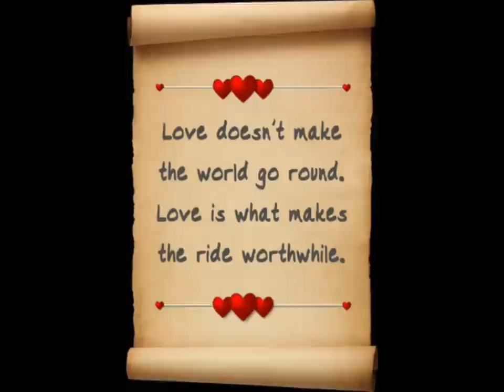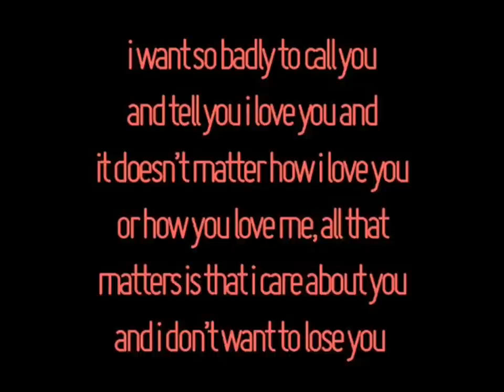A LADY OF A CERTAIN AGE - Dickie Rock - 07/09/2012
♥❥ℒℴѵℯ♥♫♥❥ℒℴѵℯ♥♫♥❥ℒℴѵℯ♥♫♥❥ℒℴѵℯ♥♫♥❥ℒℴѵℯ♥♫

Há tradução livre de frases em inglês usada nesse clip, inseridas na descrição e também em "anotações" no próprio vídeo, basta configurar seu canal para lê-las.

 ♥❥ℒℴѵℯ♥♫♥❥ℒℴѵℯ♥♫♥❥ℒℴѵℯ♥♫♥❥ℒℴѵℯ♥♫♥❥ℒℴѵℯ♥♫

1) Referência à : Love Makes The World Go Round -Ashlee Simpson??
"Love doesn't make the world go round, love is what makes the ride worthwhile" /
(O Amor não faz o mundo girar, o amor é o que faz com que o passeio valha a pena)

2)"I hate the moment when suddenly my anger turns into tear" / (Eu odeio o momento quando de repente minha raiva se transforma em lágrimas)

3) "I want so badly to call you and tell you i love you and it doesn't matter how i love you or how you love me, all that matters is that i care about you and i don't wanto do lose you" / (Eu quero tanto chamá-lo e dizer "eu te amo" e não importa como eu te amo ou como você me ama, tudo o que importa é que eu me importo com você e eu não quero perdê-lo)

4)"it was so easy falling for you, but now it's hard for me to let go. i guess i really did love you and i'm afraid i still do." / (era tão fácil para você, mas agora é difícil para mim deixar de ir. Eu acho que eu realmente te amo e ainda estou com medo do que fazer )

5) "i lose you... when you're not" / (Perco-me de ti... Quando você não está)

6) "i just wish i could say it to your face" / (Eu apenas gostaria de que poder dizer isso à sua frente)

Em 09/09/2012  wwwvwvwvwv (canal no Youtube) passou-me a letra, que segue abaixo:

Em inglês

Back in the day you had been part of the smart set
You'd holidayed with kings, dined out with starlets
From London to New York, Cap Ferrat to Capri
In perfume by Chanel and clothes by Givenchy
You sipped camparis with David and Peter
At Noel's parties by Lake Geneva
Scaling the dizzy heights of high society
Armed only with a cheque-book and a family tree

You chased the sun around the Cote d'Azur
Until the light of youth became obscured
And left you on your own and in the shade
An English lady of a certain age
And if a nice young man would buy you a drink
You'd say with a conspiratorial wink
"You wouldn't think that I was seventy"
And he'd say,"no, you couldn't be!"

You had to marry someone very very rich
So that you might be kept in the style to which
You had all of your life been accustomed to
But that the socialists had taxed away from you
You gave him children, a girl and a boy
To keep your sanity a nanny was employed
And when the time came they were sent away
Well that was simply what you did in those days

"You wouldn't think that I was sixty three"

Your son's in stocks and bonds and lives back in Surrey
Flies down once in a while and leaves in a hurry
Your daughter never finished her finishing school
Married a strange young man of whom you don't approve
Your husband's hollow heart gave out one Christmas Day
He left the villa to his mistress in Marseilles
And so you come here to escape yourlittle flat
Hoping someone will fill your glass and let you chat about how

And left you all alone and in the shade
"You wouldn't think that I was fifty three"

Tradução livre veja no blog de milenamdiego.wordpress.com

Agradeço a ajuda de wwwvwvwvwv (canal no Youtube) pela tradução e pesquisa da letra

♥❥ℒℴѵℯ♥♫♥❥ℒℴѵℯ♥♫♥❥ℒℴѵℯ♥♫♥❥ℒℴѵℯ♥♫♥❥ℒℴѵℯ♥♫